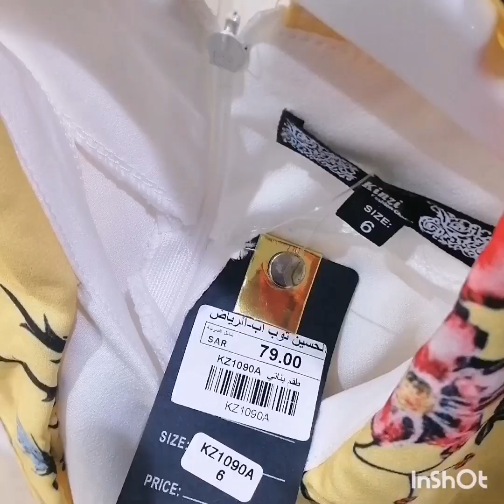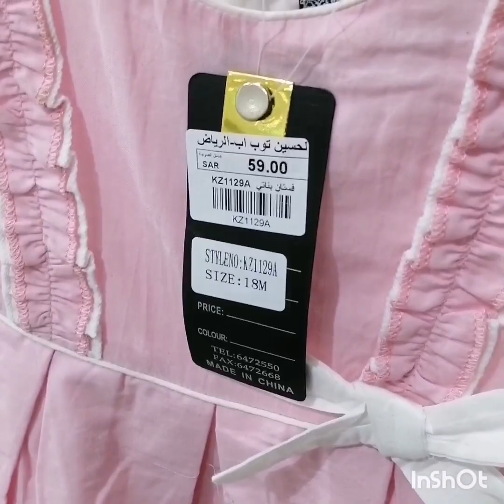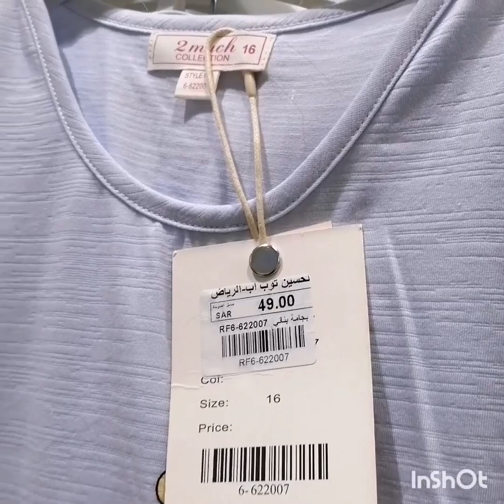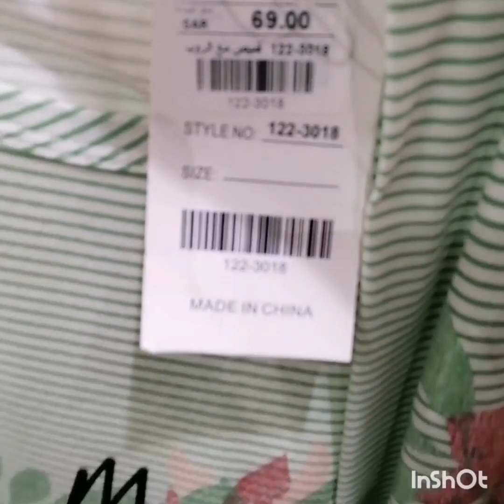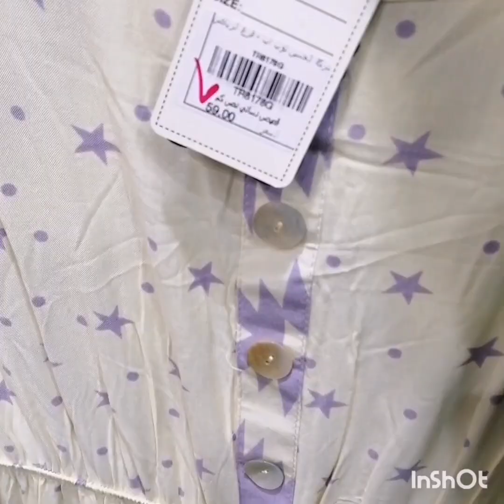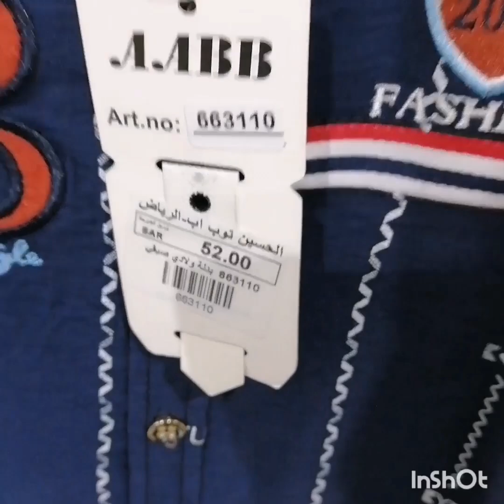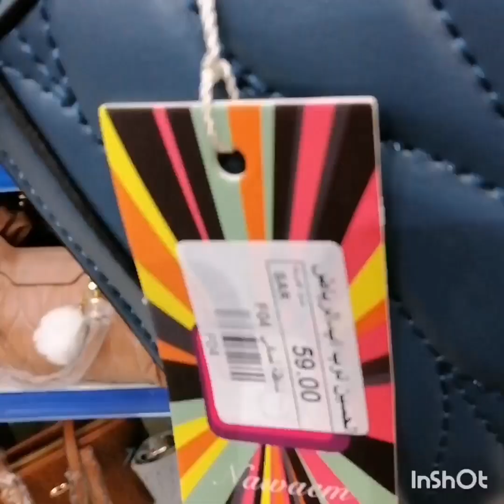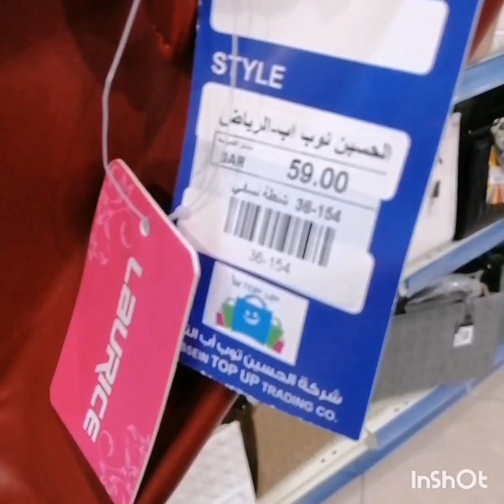تخفيضات الحسين توب أب🇸🇦🇸🇦بناتي نسائي ولادي 50٪😱👕👚👗👌تخفيضات تحفه ألحقووو عليها لنفاذ الكمية🇸🇦